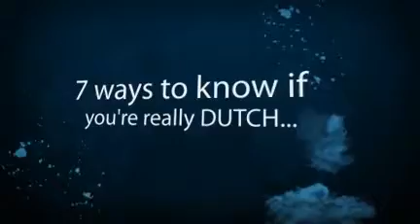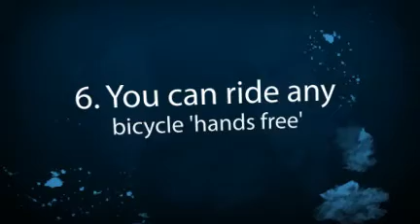Brand Netherlands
7 ways to know if you're really DUTCH